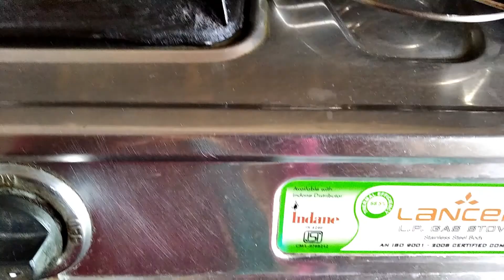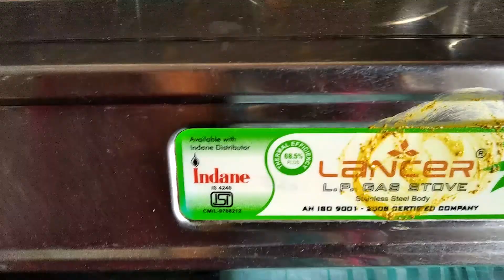|Vinayaka chaturthi vlog|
వినాయక చవితి శుభాకాంక్షలు